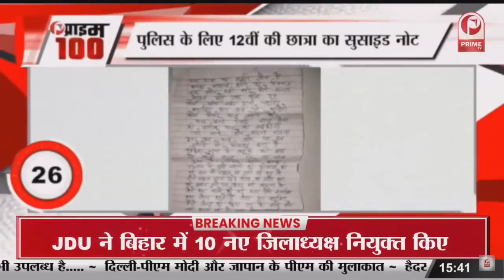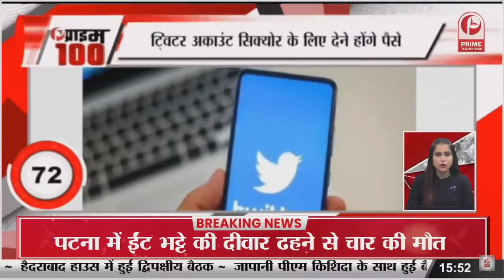PM Modi : श्री श्री हरिचंद ठाकुर असमानता को दूर करने में उनकी भूमिका अद्वितीय है || Prime Tv